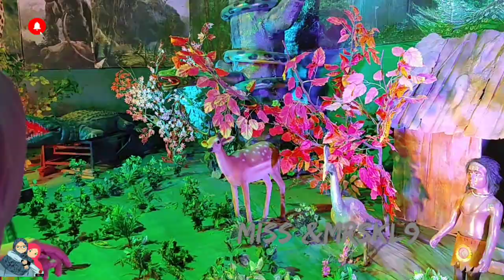ഞാൻ ഇതാ വന്നിരിക്കുന്നു ഒരു കുഞ്ഞു vlog മായിട്ട് മടികൂടാതെ കാണണേvlogvideo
ഒരു എക്സിബിഷൻ വ്ലോഗ് vlog vibe#@missmrs.kl9120